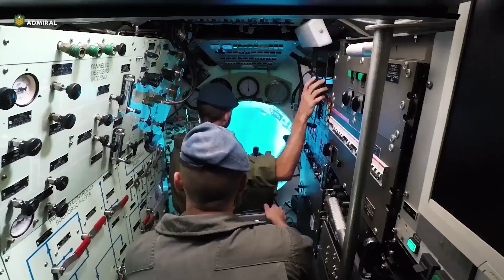ناسا چگونه فضانوردان خود را در بزرگترین استخر دنیا آموزش می دهد؟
تمرینات فضانوردی ، برای آموزش پیاده‌روی فضایی خارج از ایستگاه فضایی بین‌المللی، در آزمایشگاه جاذبه صفر ناسا، انجام می شود. در این مرکز، یکی از بزرگ‌ترین استخرهای سرپوشیده در جهان قرار دارد که بیش از ۲۳ میلیون لیتر آب، در خود جای می دهد. پیشرفت های اولیه در لباس‌های فشاری،  در پروژه های پرش با چتر در اتمسفر که توسط نیروی هوایی در دهه 60 میلادی انجام می شد و همچنین خلبانی هواپیماهای SR-71 و U2 ، در نهایت، منجر به توسعه لباس های فضانوردی امروزی ناسا شد.
هنگامی که لوله های بخارﹺ تحتﹺ فشار، داخل یک زیردریایی، پاره شود، بخار می تواند سبب افزایش شدید دما و آسیب و یا حتی مرگ شود ملوانان برای نجات خدمه و انجام تعمیرات اضطراری باید لباس های محافظ بپوشند.
لباس‌های ویژه در زمان نجات زیردریایی هم مورد استفاده است. در سال 2014 ، ناوگانی از کشتی‌ها، زیردریایی ها و هواپیماهای ناتو در بندر کادینیا لهستان، گرد هم امدند. کشورهای عضو ناتو و تعدادی از دیگر کشورها، در این رزمایش که هدف ان، آموزش خدمه بین المللی در زمینه نجات دریایی بود، حضور داشتند